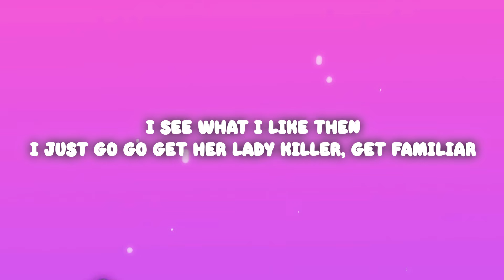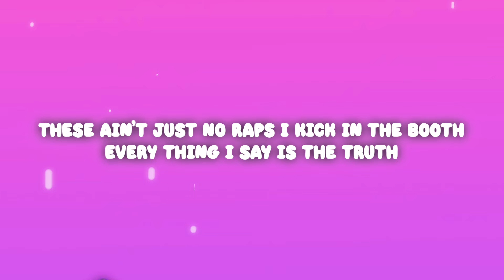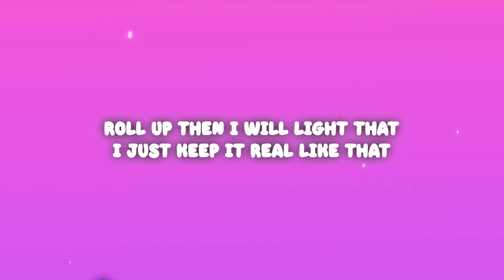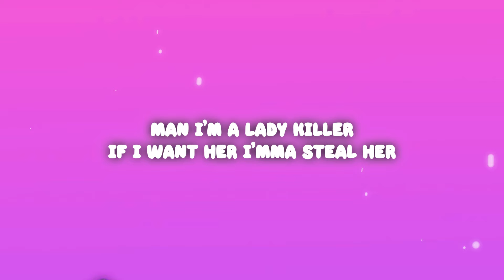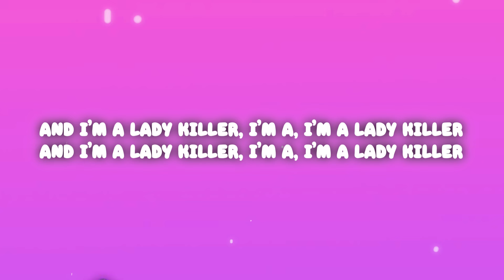G-Eazy - Lady Killers II (Christoph Andersson Remix) | Lyrics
G-Eazy - Lady Killers II (Christoph Andersson Remix)

(Lyrics):
[Hook]
Man I'm a lady killer, if I want her I'mma steal her
So if you don't know by now then you should probably get familiar

[Verse 1]
Just give her; you got no hope, not no sliver
All day I keep drinking whiskey straight until I got no liver
Cold like (brr!), make you shiver
Snatching bitches, leave you bitter
I see what I like then I just go go get her lady killer, get familiar
Yeah, I respond to what I like
Swear this shit goes down like every other night
Man I fuckin' love this life
Put it down and these hoes sayin' they love the pipe
No, I'm not the bring back to your mother type, no
Off that whiskey, 101 proof
I'm just mixing that with Vermouth
She'll be taken if you're aloof
We just fucked on top of that roof
This is real life, these ain't just no raps I kick in the booth
Every thing I say is the truth
Make her disappear just like poof
Then she's gone
When we chill it starts with smoking something strong
Take her down and then she'll be the surface that I'm cumming on

[Verse 2]
You're not built like that
Homie, don't get kilt like that
Always browsing 20,000 I'm trying to be Wilt like that
Sick as fuck, I'm ill like that
Roll up then I will light that
I just keep it real like that
I'm taking chicks I'll steal like that
When I get that look in my eye
Can't stop me, don't even try
Text me soon as I will reply
Next up you'll be waving her bye
Then she's gonners; ain't hard to tell
She's smart as hell - that's honors
Don't sleep because it's too easy, I'm out here robbing yawners
Yeah, yo, every night I'm signing boobs with sharpie pens
Crew's rambunctious, raging 'till the party ends
Catch me crashing openings at galleries with artsy friends
Rich girls pull up, park the 'Benz
Flip her, see how far she bends
We start the trends, it's true
This is what I do man, this is nothing new
I feel sorry for the dude who's cuffing you
Girl it's up to you, let me know what to do
Take her down and afterwards she gets around and loves the crew

[Outro]
And I'm a lady killer; I'm a, I'm a lady killer